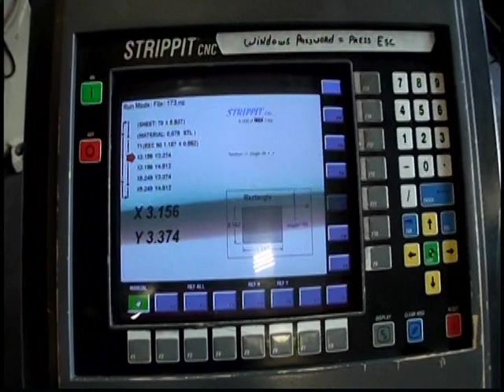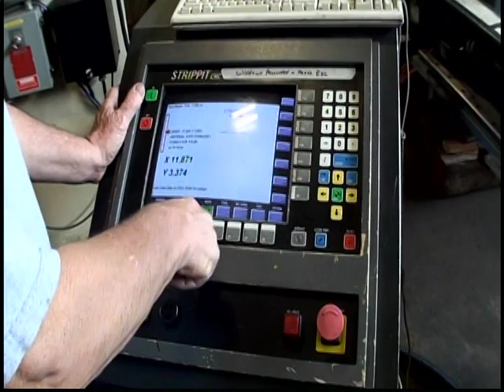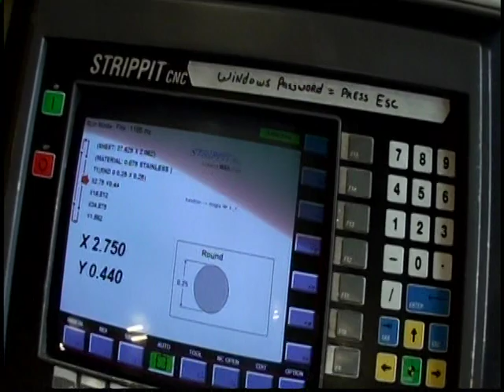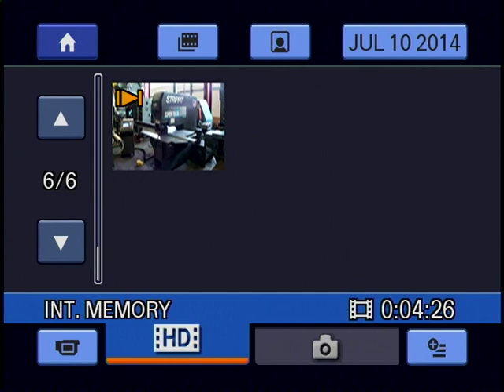44 Ton STRIPPIT Hydraulic Fabricator with Two-Axis CNC Gauge, Model: Super 750 SG New 1997